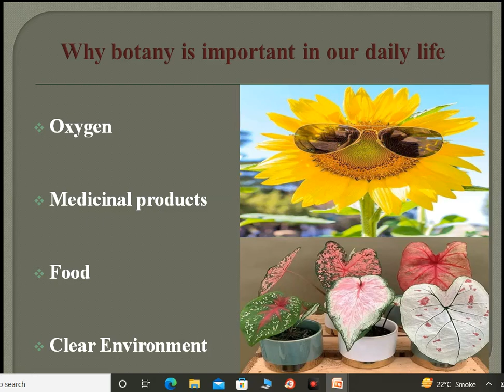What is Botany?/ History and importance of Botany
What is Botany and Branch?/ History of Botany/why Botany play important role in our daily life